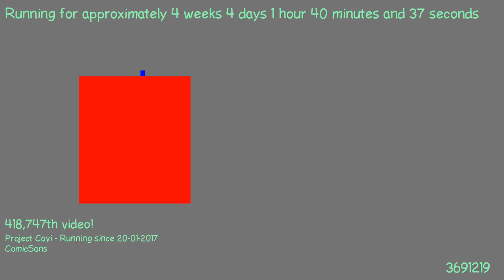1487720686 - Webdriver Cavi - H